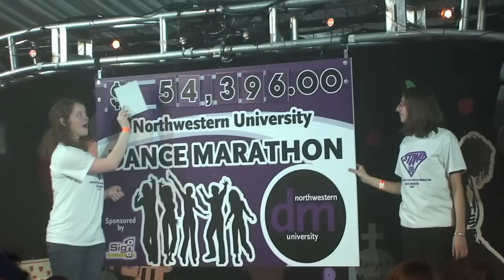Dance Marathon 2010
More than 1,000 Northwestern University students danced for 30 straight hours at Norris University Center in the 36th annual Dance Marathon (March 5 to 7), netting $854,396 in total gifts and in-kind donations.

The student group presented checks for $461,546 to StandUp for Kids and $51,282 to Evanston Community Foundation, this year's secondary beneficiary and the beneficiary for the 13th consecutive year.

Dance Marathon has raised more than $11 million for charities since its founding in 1975.